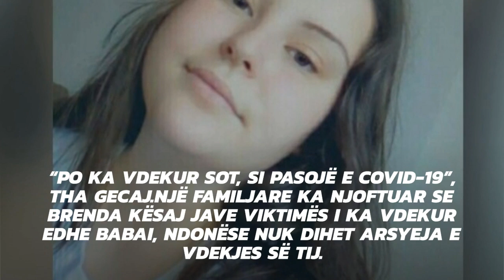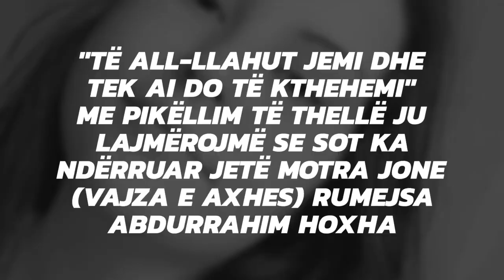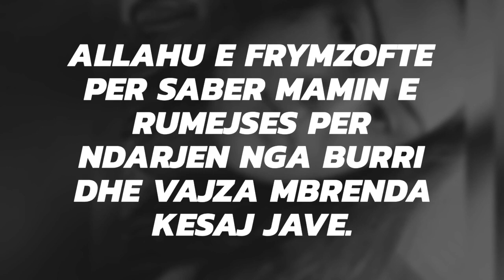E dhimbshme: 20 vjecarja vdes nga Covidi pas 1 jave që i vdiq babai